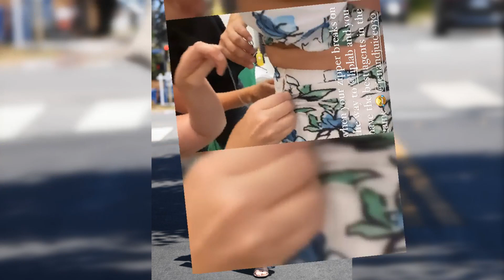Ariana Madix: From Zipper Mishap to Lip Lab Triumph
The Zipper Disaster and Lip Lab Coordination of Ariana Madix

One of the stars of "Vanderpump Rules," Ariana Madix, had a wardrobe malfunction en route to hosting a meet and greet. She was forced to have a last-minute wardrobe emergency when the zipper on her skirt gave out.
Fortunately, Madix's agents came to the rescue right away. One of her agents was seen in an Instagram Story video holding the damaged zipper while another agent used white thread and a needle to repair it. Madix thanked her competent agents in a humorous caption, praising their work.

Madix wore an off-the-shoulder crop top and a maxi skirt with a thigh-high slit from Showpo, both of which had floral patterns in shades of white, blue, and green. She accessorized with a beige Naghedi petit St. Barths tote bag and bare feet.

The party was held to honor Madix's partnership with Lip Lab, a maker of bespoke lip hues. She came out with four unique lipstick tones, each of which was named after an important part of her life, such as one of her catchphrases, a recent discovery, or even her late dog. The cost of these lip colors is $40.

The store in the Westfield Century City mall saw long lines of excited fans waiting to meet the reality TV star. Despite the earlier wardrobe mishap, the event was a huge success.

Tom Sandoval, Madix's ex-boyfriend, was recently spotted at the Fleur Room in West Hollywood with an unidentified woman. Since Madix dumped Sandoval after learning of his affair with her close friend and co-star, Raquel Leviss, their relationship has been the subject of much speculation among fans. Although both Sandoval and Madix have returned for the new season of "Vanderpump Rules," Madix is said to be avoiding face-to-face interactions with her ex.

Ariana Madix's poise and resolve as a public figure are on display in her ability to recover from and move past setbacks, such as the zipper incident, while still pursuing her personal and professional goals. Her continued success in the beauty and fashion industries is a direct result of her partnership with Lip Lab.